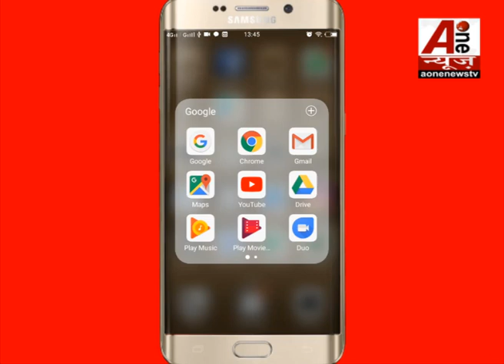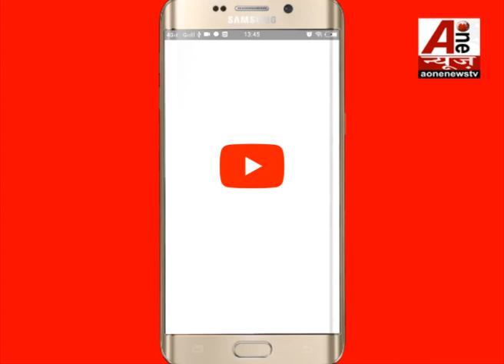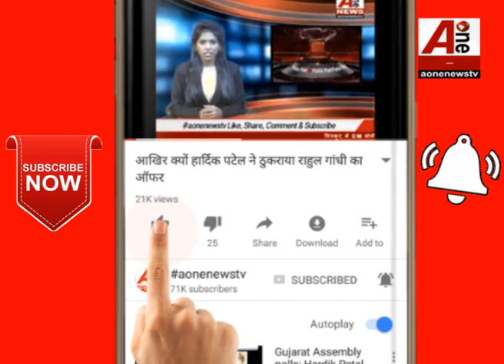ये क्रिकेटरों की वाइफ किसी हीरोइन से कम नहीं है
These cricketers' wifes are not less than any heroine
Aonenewstv
Aonenewstv "New Delhi" India News "Breaking News" "Latest News" "Political News" Entertainment News
Aonenewstv touches the lives of all Indians through national and regional news. [Aonenewstv] is one of the best news channels ... to watch the good and fresh videos as well as keep regular updates for yourself, and people Also, do not forget to subscribe to "aonenewstv" channel as well ...aonenewstv vaidic tv aone newstv Special for my subs